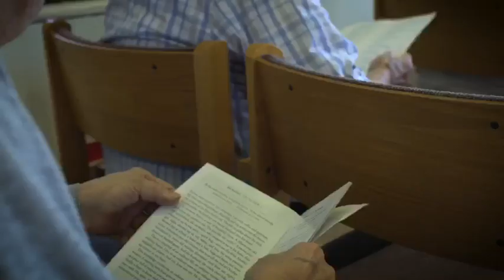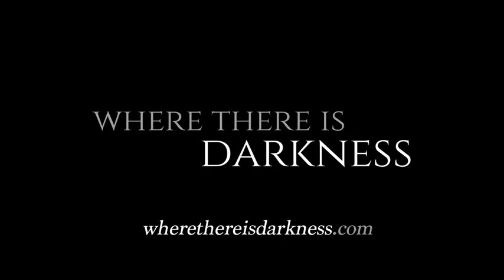Where There Is Darkness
Playing Fr. Rene in "Where There Is Darkness"